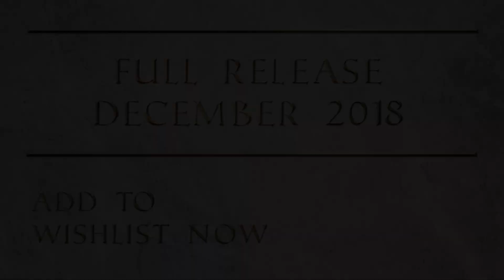Nibû - Offical Gameplay Trailer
Defend your civilization from the barbaric hordes which try to obliterate the few remaining cultures of Ancient Mesopotamia.

NIBÛ is a wave-based Real-Time-Strategy game with elements of Survival and City-Building.

The Full Release will be in December 2018 on the Steam Store.

This trailer is completely captured in-game and does not contain any pre-rendered footages.

'Eucyd Studios' is a Game Development Studio based in Germany.